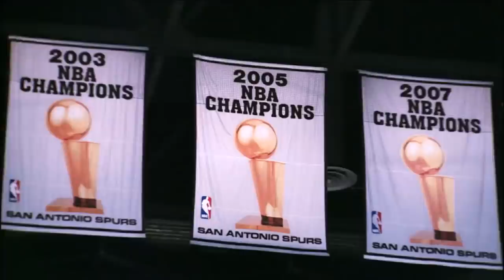The Spurs’ unconventional draft strategy unearths hidden gems | NBA Countdown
San Antonio Spurs head coach Gregg Popovich sits down with Michelle Beadle to talk about the culture in San Antonio and details the types of players they’re looking for in the NBA draft, like Derrick White.